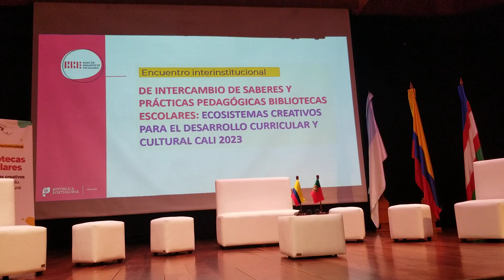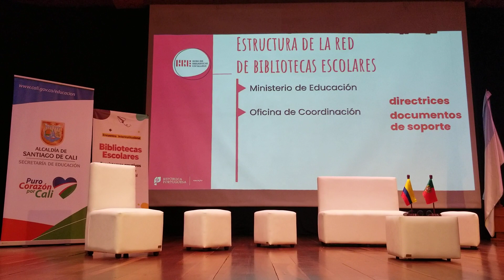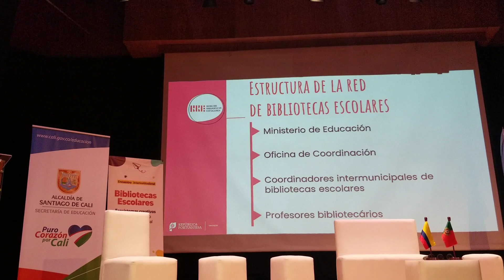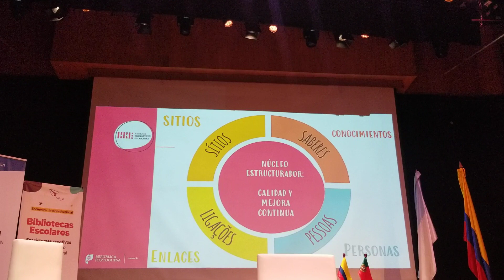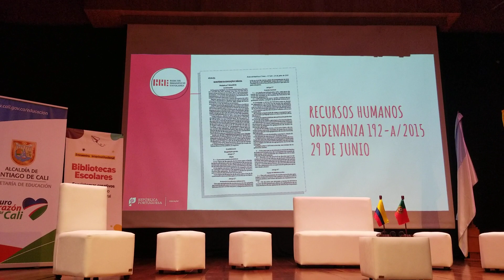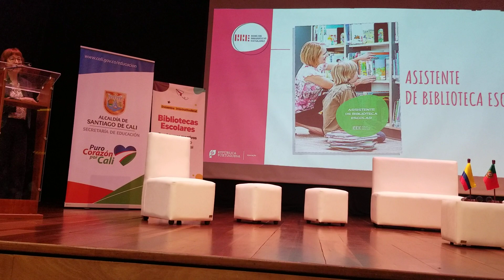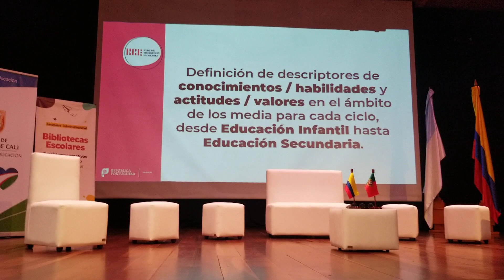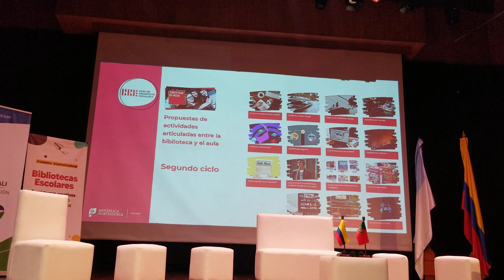9 de mayo de 2023